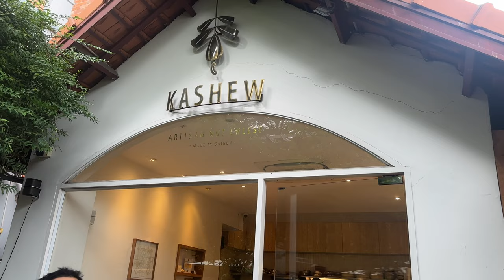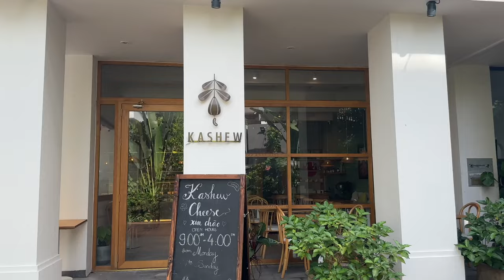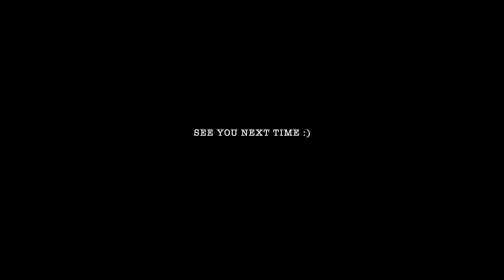days in my life in Saigon | vlog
A collection of sweet memories from the month of July living as an expat in Saigon (Ho Chi Minh City). This vlog means a lot to me as I am feeling inspired again and thus creating more, so I'm grateful to be here after some challenging times.  Thank you for sharing this space with me.